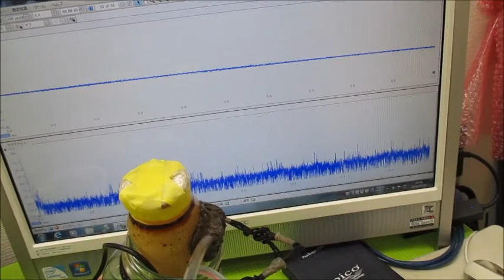オリジナル製品：超音波発振プローブを利用した超音波制御技術 ultrasonic-labo